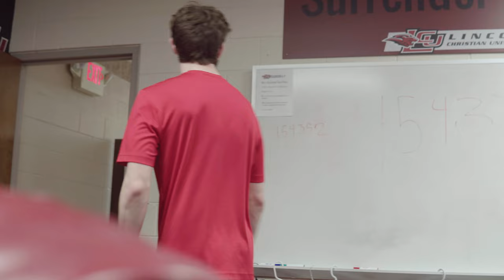LCU Athletics Celebration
As the School of Lincoln Christian University is going through a massive shift, closing down its Athletics program. We made a short video to function as a send. It is a celebration of the impact it has had throughout the decades it has been training leaders.